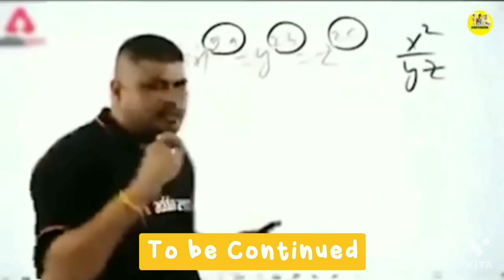Video Fusion : Hollywood To Bollywood Mix | Adult Comedy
Warning : Only For Adults
                  Below 16 stay away

Hello guys

Here is my new videos it's full of Adult Roasting of Bollywood Tik Tokers and Porn Stars, you will enjoy this videos if full of entertainment as you can see in this video.

Guys this is my request to everyone that If  you have any Complaints or suggestions on my Videos or Channel or if I need to make changes or to add something new Or any kind of suggestions please to write it on Comments

I hope you will enjoy this video and make your mind Relax and Calm down

I need you support guys

Video Fusion.